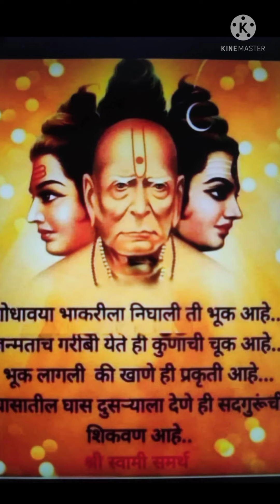🙏🌺आजचे श्री स्वामी समर्थ महाराज दर्शन🌺🙏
🙏🌺आजचे श्री स्वामी समर्थ महाराज दर्शन🌺🙏 swami_samarth_darshan @yogitashinde7700